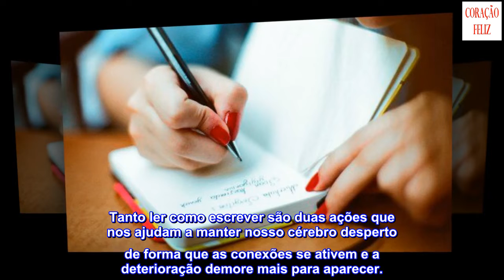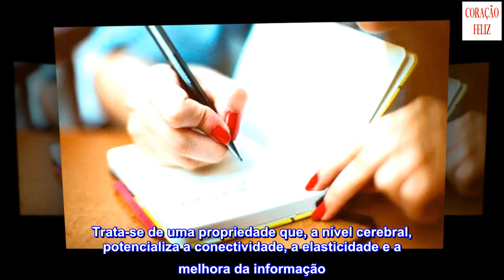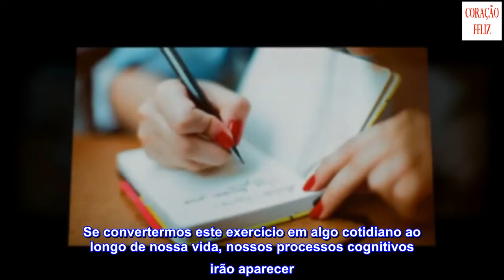Ler e escrever um diário para um envelhecimento cognitivo saudável